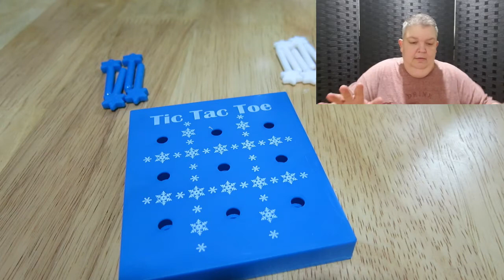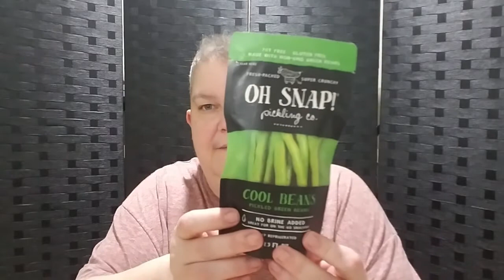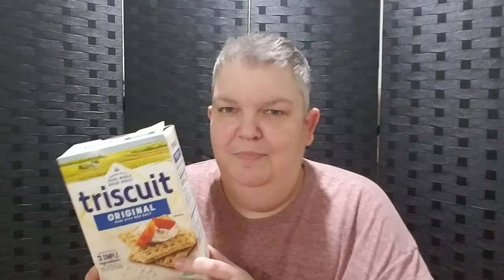My First Charcuterie Board / Grazing Plate | Tic Tac Toe / Arts & Crafts / Legos & Chocolate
Howdy Everybody!  I made my first charcuterie board for Christmas Eve.  Played a few games, made some ornaments, and as always enjoyed Legos and Chocolate.  Sit back, relax, and enjoy.